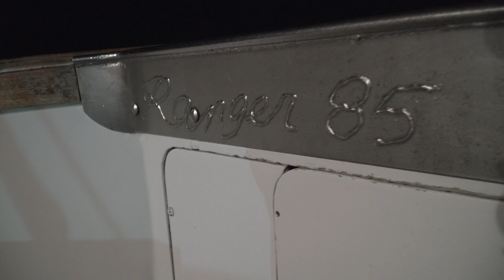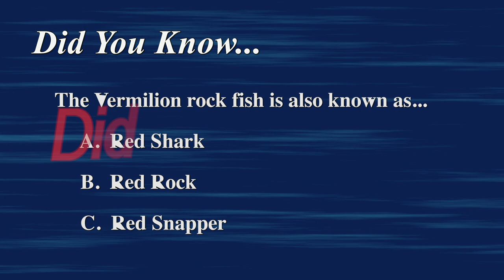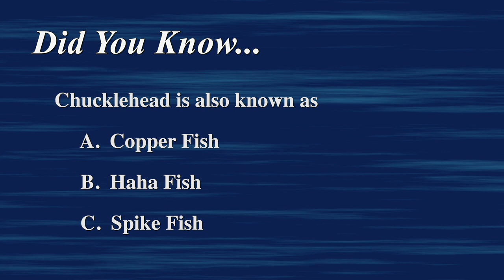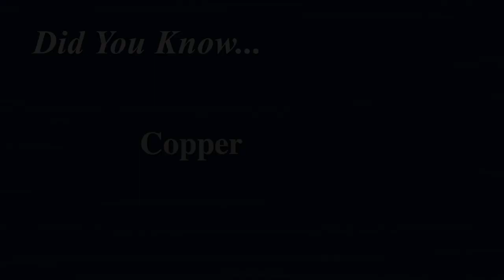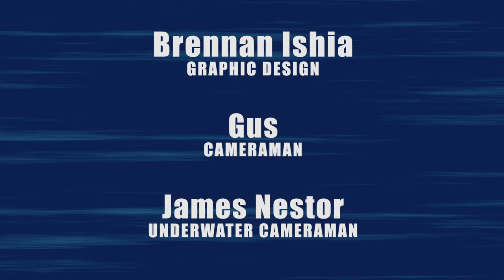Rock Fishing on the Ranger 85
Reels for local fishing,

Here are links to some of the hooks for local fishing.